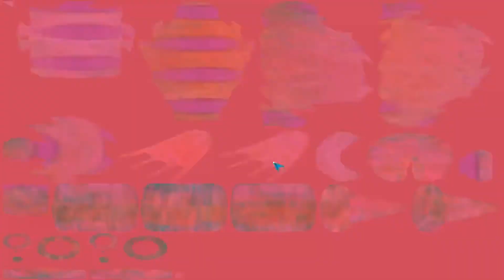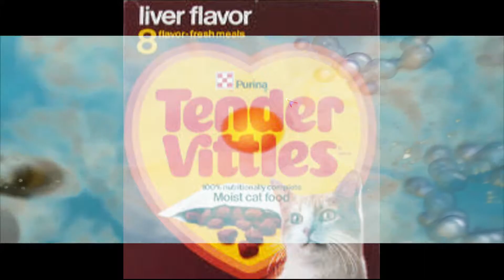Spore Pt 2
I had to segment this into parts to make it upload better.   If I continue this series I'm not sure I will have it broke up this way.